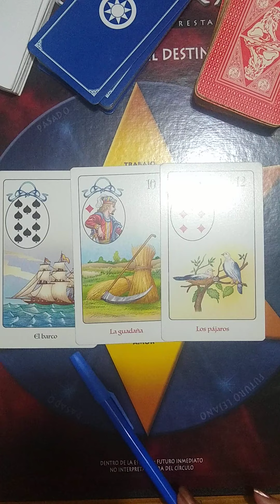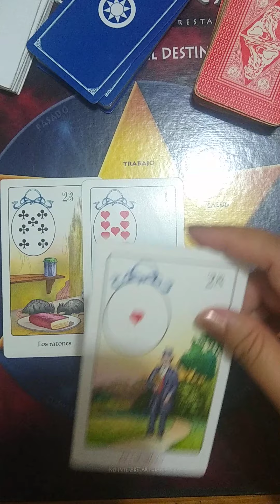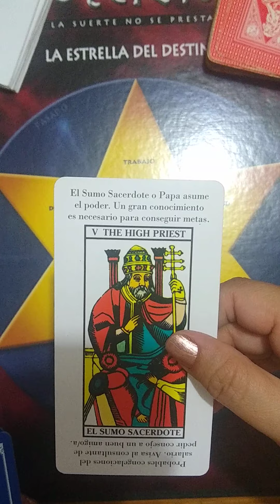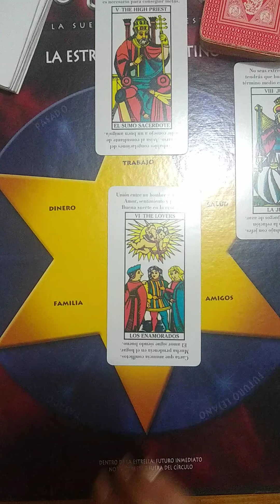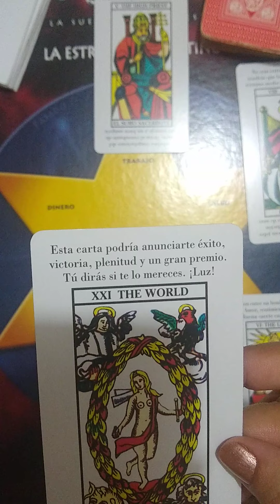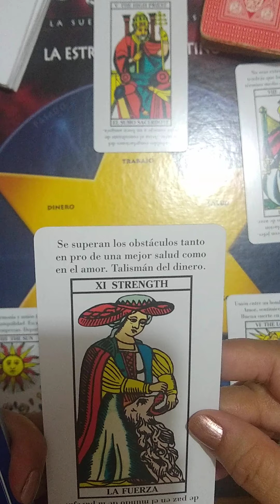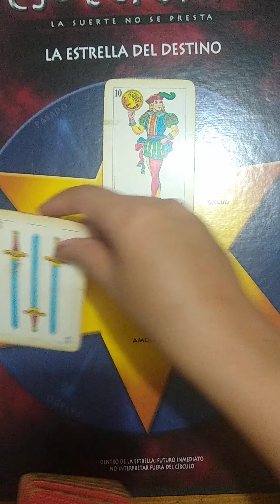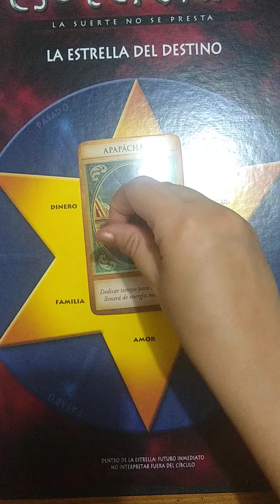Tirada Extendida: Libra Agosto 2020 😷💥Regresa del Pasado 💔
Tarot libra agosto 2020, con las tiradas de las cartas españolas arcángeles, tarot marseilla Lenormand Papillon Animales.